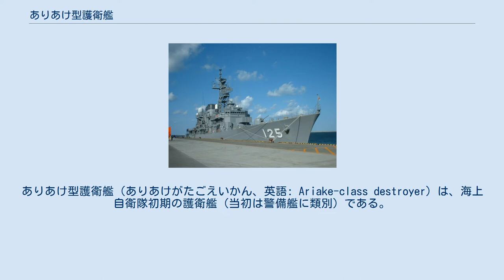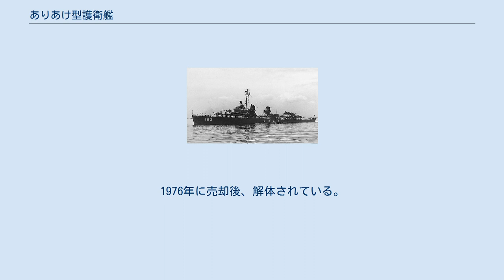ありあけ型護衛艦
ありあけ型護衛艦（ありあけがたごえいかん、英語: Ariake-class destroyer）は、海上自衛隊初期の護衛艦（当初は警備艦に類別）である。
前身はアメリカ海軍のフレッチャー級駆逐艦で、1959年に2隻が貸与された。
 なお「ありあけ」の艦名は海上自衛隊護衛艦としては初代であり、2代目についてはむらさめ型護衛艦を参照。
 「ありあけ」は「ヘイウッド・L・エドワーズ」として1944年1月26日に、「ゆうぐれ」は「リチャード・P・リアリー」として同年2月23日にボストン海軍工廠でそれぞれ就役した。
なお、リチャード・P・リアリーは1945年1月、フィリピン方面で日本の特攻機の突入を受け、損傷している。
 第二次世界大戦後はモスボール状態にあったが、1959年3月10日、日米艦艇貸与協定に基づき米国ロング・ビーチで日本に引き渡され、そのまま曳航され、4月16日に横須賀港に到着した。
両艦は4月20日に自衛艦旗授与式を行い、正式に自衛艦となった。
モスボールの解撤工事は、「ありあけ」が浦賀船渠、「ゆうぐれ」が石川島重工業東京第2工場で実施され、両艦ともこの工事において5インチ3番砲に加え、20ミリ機銃及び21インチ魚雷発射管を全て撤去し、40人収容の実習員講堂を新設、燃料タンクの一部を真水タンクに改造した。
これは本型が訓練を主任務としたためで、後に遠洋練習航海に「ありあけ」は3度、「ゆうぐれ」は4度参加している。
なおこの際、「ありあけ」はソナーをQJAに換装した。
 工事完了後、「ゆうぐれ」は同年12月17日に再就役した。
この時点であきづき型は建造中であり、本艦は海上自衛隊の護衛艦として初めて基準排水量2,000トンを超えた艦となった。
「ありあけ」は公試中に主機タービン翼の折損事故を起こし、アメリカから部品を取り寄せる必要があったため、再就役は翌1960年4月21日と遅れた。
 1959年11月16日、両艦により第1護衛隊を新編し、横須賀地方隊に編入された。
 1961年2月1日、第2護衛隊群が再編され、第1護衛隊が同群隷下に編成替え。
 1962年10月から翌年3月にかけて、両艦とも特別改装工事が施された。
前部マストを三脚檣に改め、対空レーダーをSPS-12、対水上レーダーをSPS-10に換装、Mk.37射撃指揮装置のレーダーをMk.25に換装し、後部に新たにMk.57射撃指揮装置を装備した。
ソナーはQJAをSQS-4に換装、爆雷投下軌条1基と同投射機（K砲）をすべてを撤去し、代わりにMk.2短魚雷落射機を両舷に装備した。
その他、士官室及びCICの改造も行われ、艦橋構造物が拡張された。
そのため、艦容は大きく変化した。
さらに「ゆうぐれ」は艦橋両舷の40ミリ機銃を撤去し、その跡にヘッジホッグ2基を装備した。
 1963年12月10日、第1護衛隊が廃止となり、両艦は練習艦隊第2練習隊に編入。
なお、上記の特別改装工事で対潜前投兵器を後日装備としていた「ありあけ」は1964年2月、再改装を行い、5インチ2番砲を撤去し、入手が遅れていたMk-108対潜ロケット発射機（ウェポン・アルファ）を装備した。
 1970年3月2日、第2練習隊が廃止となり、「ありあけ」は実用実験隊（開発隊群の前身）に編入された。
同年3月から防衛庁技術研究本部で開発中の低周波遠距離用の試作バウ・ソナーT-101の実験艦に改造するため、石川島播磨重工業で艦首延長工事に入り、従来の艦首を切断して、新たに新造されたバウ・ソナー用の艦首に改め、全長が5.5m長くなった。
これにより5インチ1番砲が撤去され、艦首部の弾薬庫や居住区にもソナー関連機器が収められ、従来の講堂もディーゼル発電機が設置された。
これらの改装により排水量は230トン増加した。
工事は1971年3月に完成し以後、実用実験に従事した。
本艦でテストを重ねたT-101は、後に75式探信儀 OQS-101として装備化され、しらね型に搭載されている。
 「ゆうぐれ」は1970年3月2日に第2掃海隊群、1972年3月10日に第1潜水隊群に移り、いずれも旗艦として支援任務に従事した。
両艦とも老朽化に伴い1974年3月9日に除籍、横須賀においてアメリカ海軍に返還された。
1976年に売却後、解体されている。